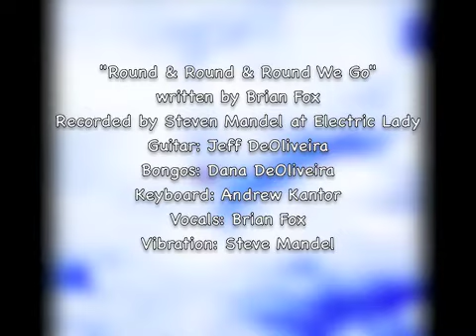Purple Love - A Tribute To Frisbee Verite